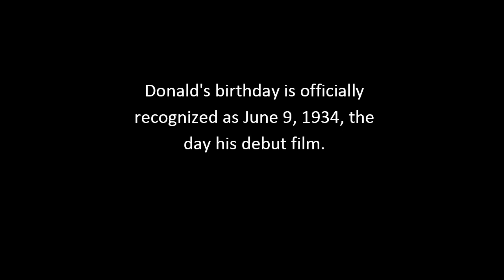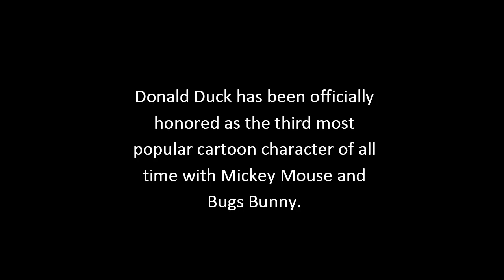Story About Disney Donald Duck Cartoon | Mickey Daisy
Facts About
Donald Duck
Do You Know?
Donald Duck has full name Donald Fauntleroy Duck.
Donald is a white anthropomorphic duck with a yellow-orange bill, legs, and feet who wears a sailor shirt, cap, and a red bow tie, but no trousers.
Donald's birthday is officially recognized as June 9, 1934, the day his debut film.
Donald Duck made his debut in the Silly Symphony cartoon "The Wise Little Hen".
Donalds voice was performed by voice actor Clarence "Ducky" Nash, one of the most identifiable voices in all of animation.
Clarence Nash died in 1985.
His famous personality trait is explosive temper and easily provoked.
And Do You Know. . .
Donald Duck has been officially honored as the third most popular cartoon character of all time with Mickey Mouse and Bugs Bunny.